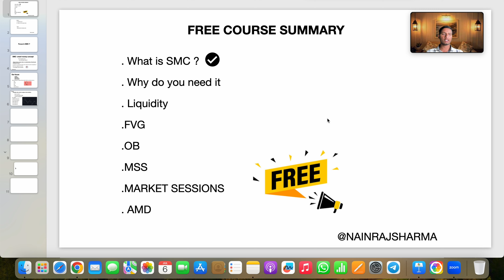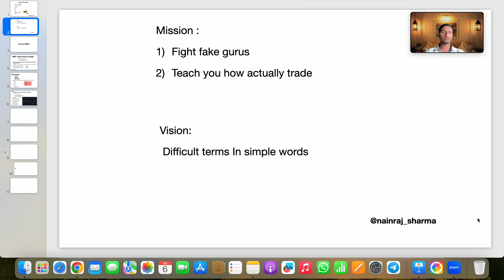SMC COURSE OVERVIEW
SMC COURSE FREE
COURSE SUMMARY
WHY I CREATED IT
WHO AM I
🤝Hey hey, nice to see you here!

In a few moments I'll send you my SMC course

😉After watching it I promise, you'll understand Smart Money Concept much better than you do now

💰Oh, and I almost forgot to mention that for those who watched all the videos, I'll give a HUUUGE bonus💰

So make sure you make it to the end of the course
There is one thing I'll ask you before we begin though

💭Do you wanna join my telegram community with 1k+ participants inside?

📈I'm posting trades analysis, market analytics, educational content and other useful info there

🆓And obviously, same as my SMC mini course that you're about to watch, it's completely free
You've made the right decision🔥